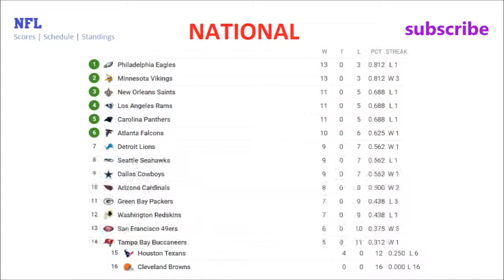National Football League. NFL 2017/2018. Scores | Schedule | Standings. Week 18